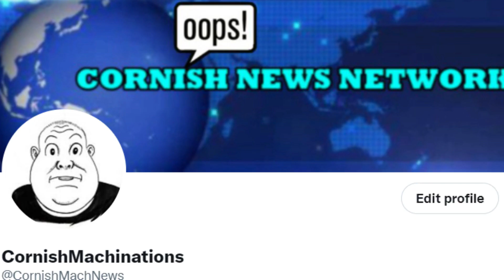P.R. PROBLEM IN TEXAS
CORNISH MACHINATIONS